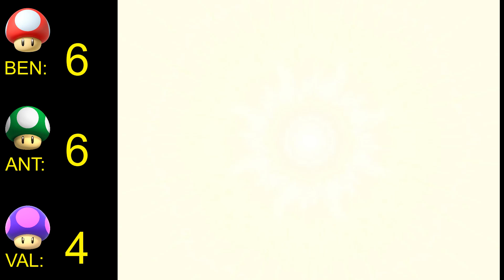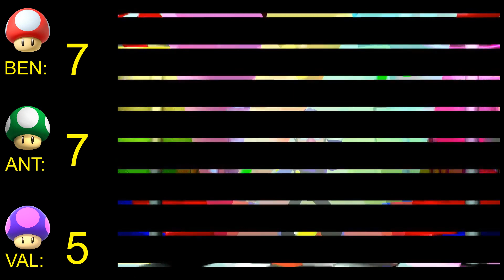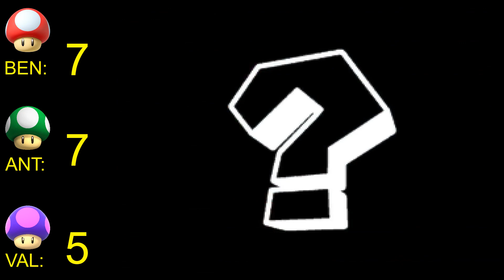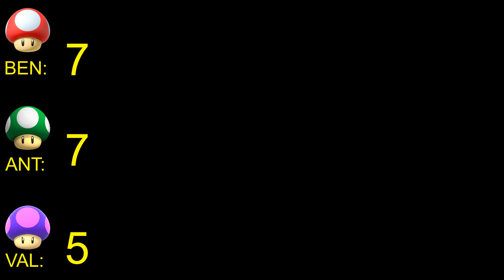(Drunk) Mario Party 3 Ep 5: "NEVER HARD AGAIN!" - Overlord Arcade - [Ft. Anthony & Val]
With: @TokaiTowers & @automaton9477

So, some of the settings and rules we used, uh... don't work well when we're drinking. Hey! Who do you think won? Did you bet? I'm sure you can figure out who was gonna win this one.